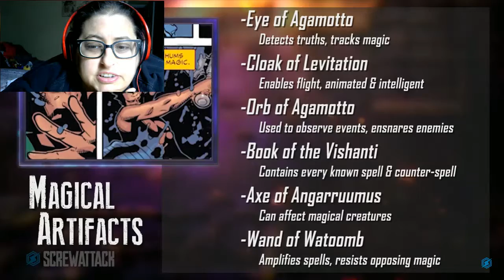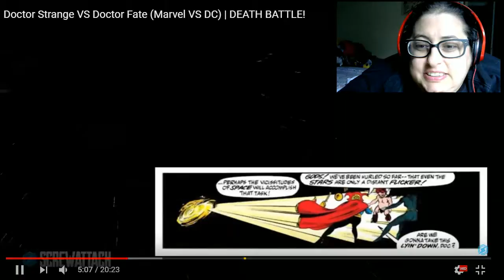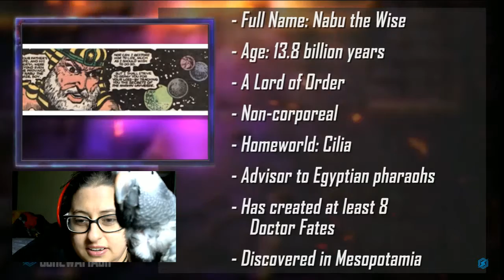Blackjack Reacts to DEATH BATTLE--Dr Strange vs Dr Fate Part 2!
Yep, the xSplit again.